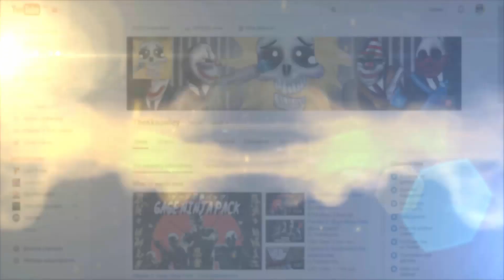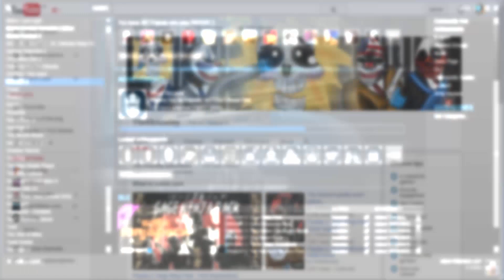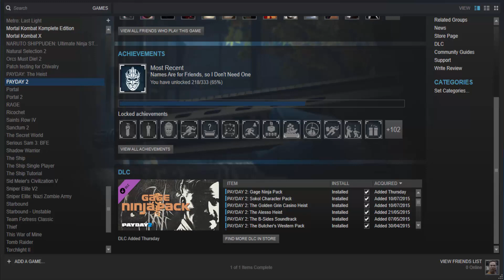20,000 Subscribers and Scheduled Streams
Monday, Wednesday and Friday, 6 p.m. BST.

I'm now a member of Last Bullet.